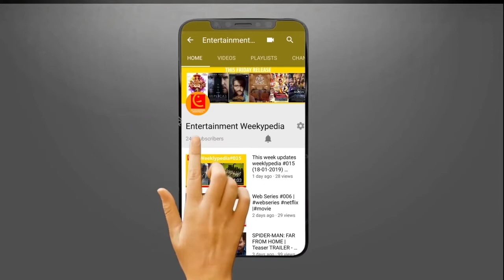AntMan (2015) Movie Review | Marvel Marathon - 12 | Entertainment Weekypedia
AntMan (2015)